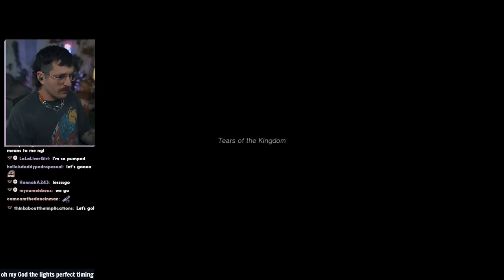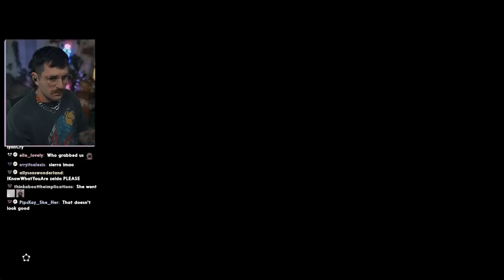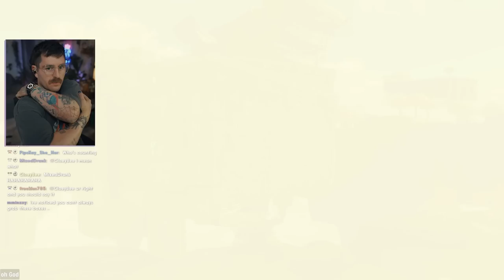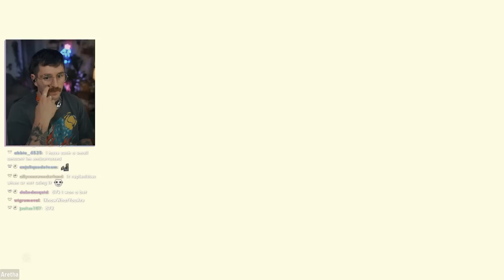julien plays tears of the kingdom